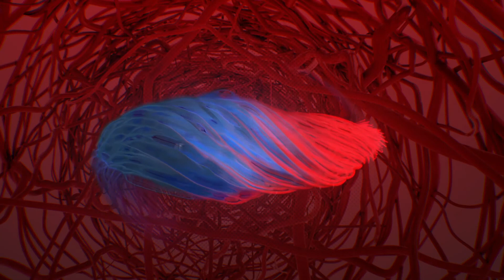Karotis Arter Tanısı Nasıl Konur? ŞAH DAMAR TIKANIKLIĞI - PROF. DR. MERT DUMANTEPE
Karotis Arter Tanısı ya da halk arasında daha sık bilinen ismiyle Şah Damar Tıkanıklığı tanısı nasıl konur?

Karotis tıkanıklığı ya da darlığı olan hastalarda meydana gelen yakınmalar genellikle tanı için önemli unsurlardır. Kesin tanı koymak için hızlıca görüntüleme yöntemlerine başvurulmalıdır. Şah damarı darlığı şüphesi olan hastalarda teşhis için yapılması gereken ilk test, boyun damarlarına yönelik bir Doppler ultrasonografi incelemesidir. Doppler Ultrasonografi’de şah damarı darlığı veya tıkanıklığı saptanan hastalarda tedavi planlaması için Manyetik Resonans Anjiografi (MRA), Bilgisayarlı Tomografi Anijografi (BTA) veya klasik anjiografi (DSA) yapılması gerekebilir.

Prof. Dr. Mert Dumantepe Kliniği

Caddebostan, Bağdat Cad. Aydın Apt. No:250 D:4 Kadıköy/İSTANBUL